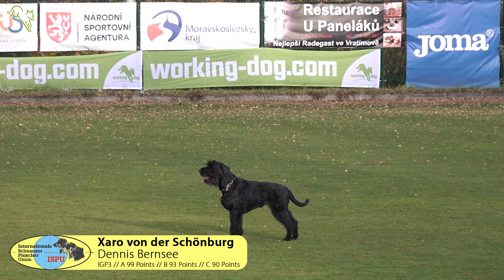ISPU World Championship IGP 2022 // Winner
The Winner Run from the ISPU World Championship IGP 2022, Dennis Bernsee with his dog Xaro von der Schönburg.

working-dog: Share your Passion!

Working-dog is the worldwide largest website for active dog sportsmen, breeders and dog handlers.